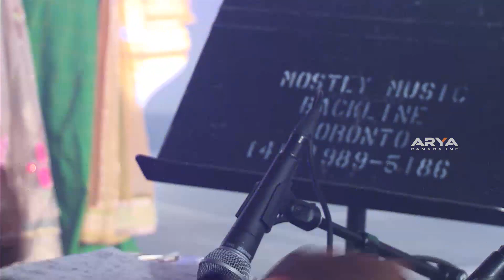Kanalane - Sarika | Pongal Fest 2020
Watch Sarika Performing
“ Kanalane ” song at Pongal Fest 2020 in Toronto.